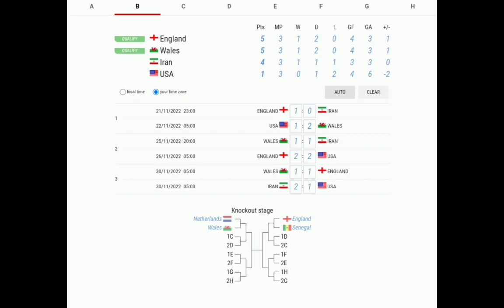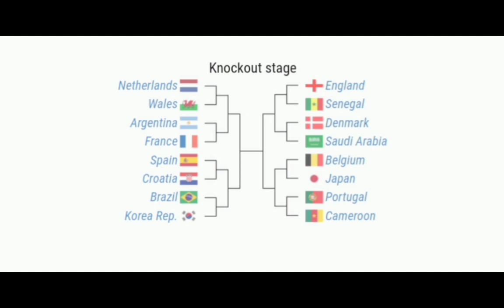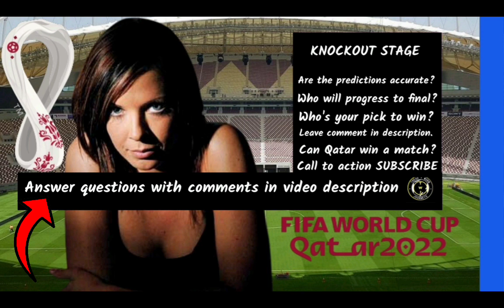2022 World Cup - Random generated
Group stage predictions accuracy?

Corrections and ommitions
Who will progress to the final?
Who's your pick to win?
Can Qatar win a match?

Music